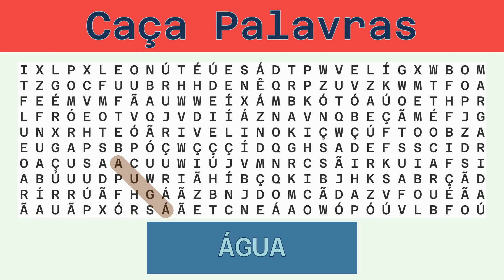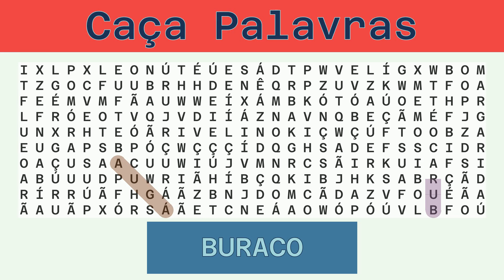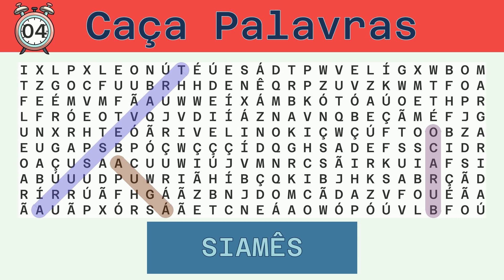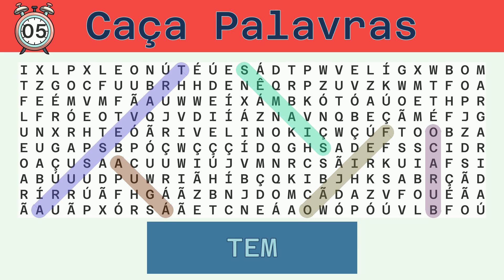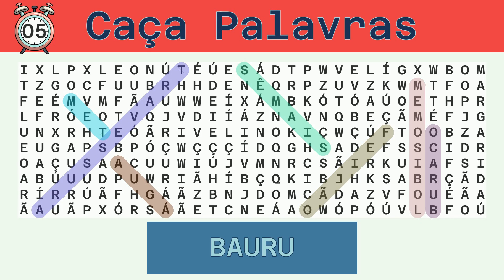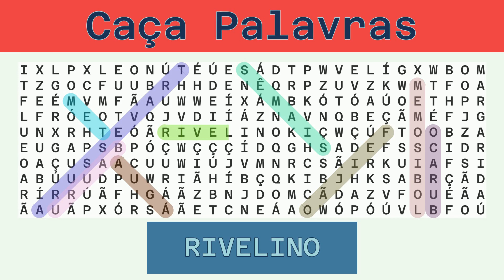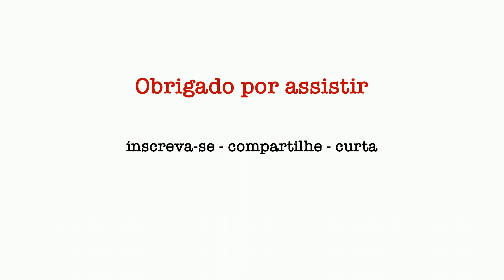Caça Palavras - Desafio do Dia 26/05/2022 - Difícil - Diversos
Palavras a serem buscadas:
ÁGUA, BURACO, TRAVESSURA, SIAMÊS, FEIJÃO, TEM, LOBISOMEM, BAURU, RIVELINO, MARGARIDA, FAUSTÃO,

Solução:
00:30 ÁGUA
01:03 BURACO
01:38 TRAVESSURA
02:17 SIAMÊS
02:52 FEIJÃO
03:27 TEM
03:59 LOBISOMEM
04:37 BAURU
05:11 RIVELINO
05:48 MARGARIDA
06:26 FAUSTÃO